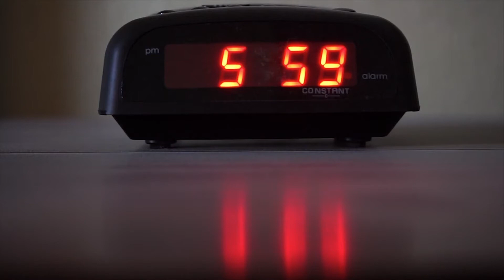One Minute of Time